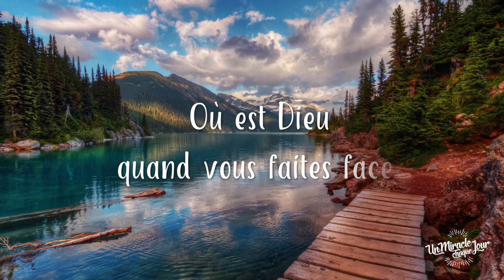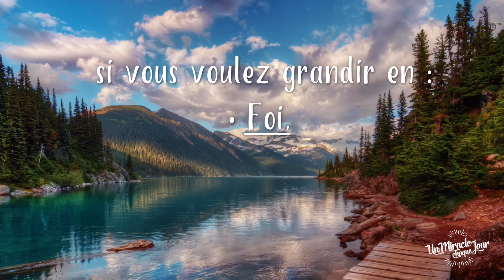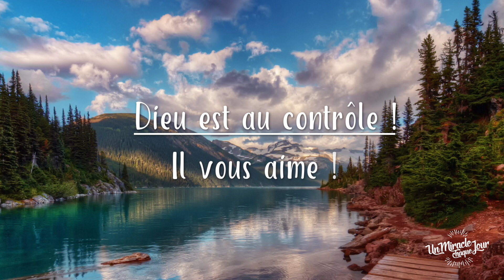Voici une invitation à changer